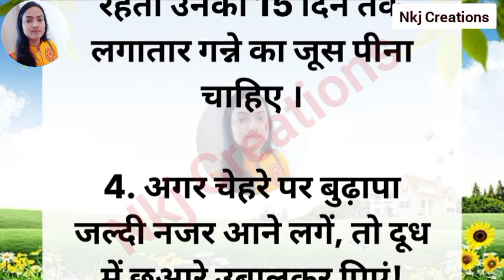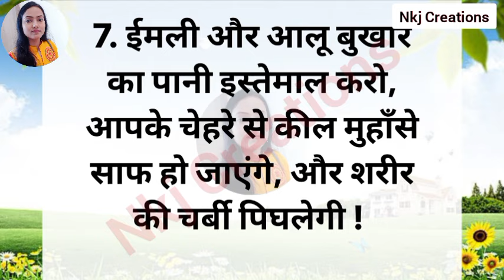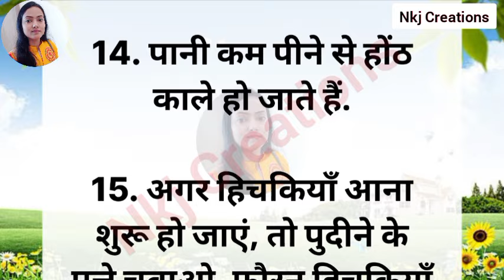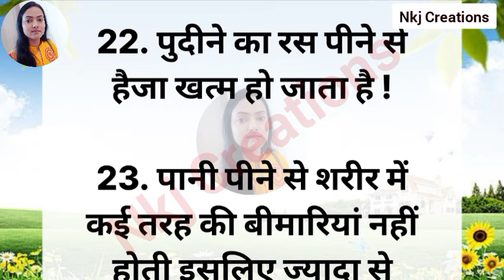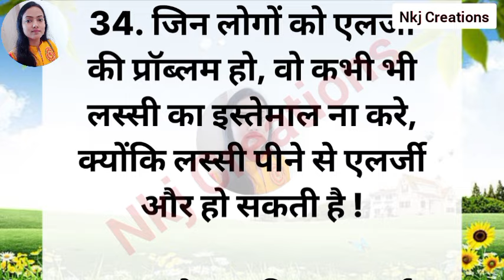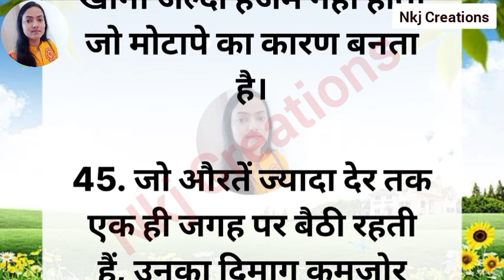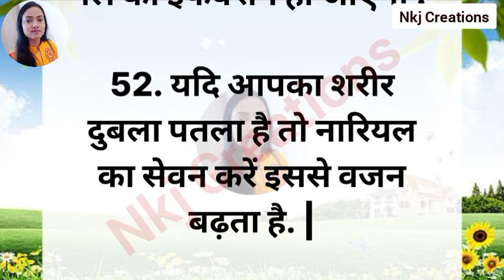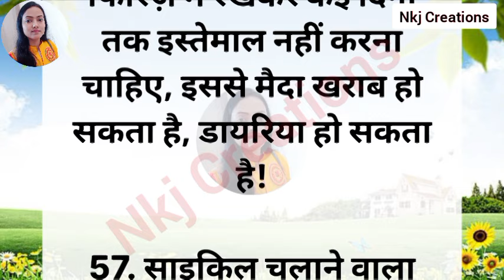57 ध्यान रखने योग्य बातें है। ऐसे किचन टिप्स जो आपका समय बचाए और बढ़ाए खाने का स्वाद